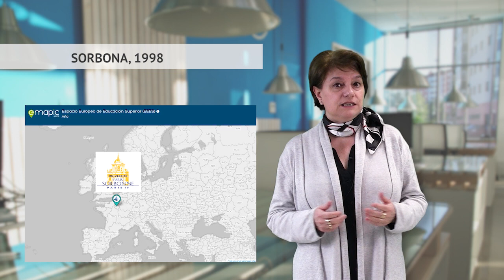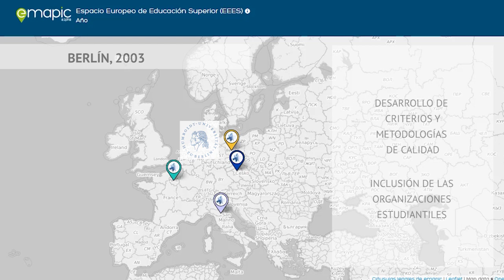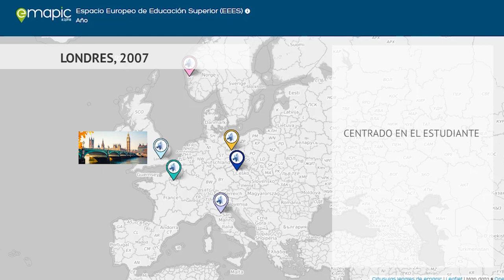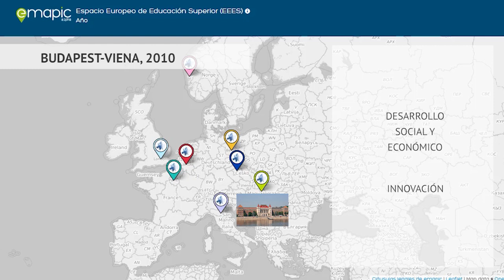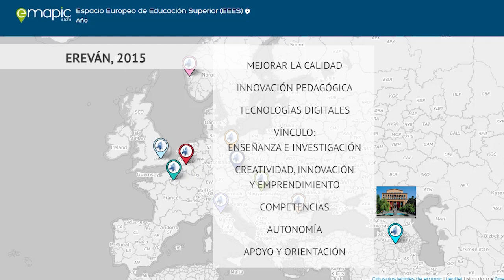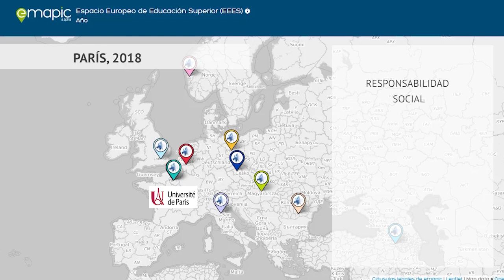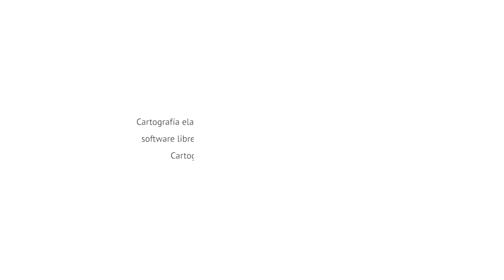1. 1. Los inicios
Se dibuja el mapa de la situación de la Educación Superior en el Espacio Europeo que sirve como marco para contextualizar la mentoría.